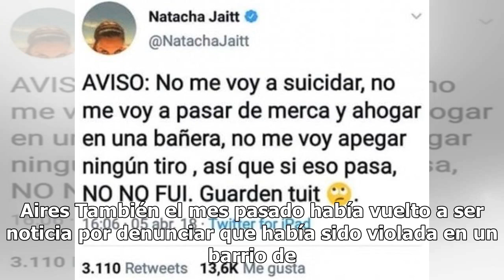'No me voy a matar, si eso pasa no fui yo': Actriz ex Big Brother aparece muerta y desnuda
La modelo y actriz argentina Natacha Jaitt, que alcanzó popularidad en España por concursar en el programa "Big Brother" en 2004, fue hallada sin vida en la madrugada del sábado en un salón de fiestas al norte de Buenos Aires, confirmaron fuentes policiales. El cuerpo de Jaitt, de 42 años, estaba de...